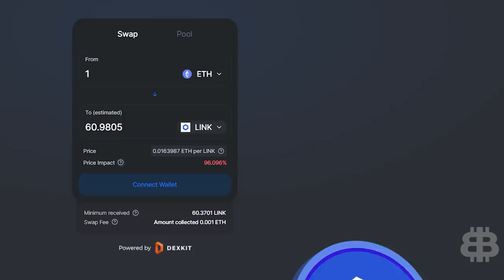BEST Investment in 2021: Bitcoin, Ethereum, or Cardano?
In this video, I brought on technical and fundamental crypto expert @CryptoJebb to discuss the future of Bitcoin, Ethereum, and Cardano, and sunglasses. All three of these coins are great, but which crypto has the most potential? We are going to take a deeper look at BTC, ETH, and ADA and tell you which we think is the best investment in cryptocurrency in 2021.

Crypto Jebb breaks down the technical and fundamental side of Bitcoin, Ethereum, and Cardano while giving his best price predictions for each. Find out where he thinks the cryptocurrency market is headed this summer and beyond. We’ll also discuss the Coinbase IPO and how it could affect the market.

As we approach 1 million subscribers on YouTube, we will be giving away 1 full Bitcoin, 5 Ethereum, & 4,000 Cardano to 10 lucky winners.

00:00 INTRO
03:40 Bitcoin (BTC) could hit 100k by July!
07:30 Ethereum (ETH) is here to stay!
13:30 Cardano (ADA) $8 make it holla!